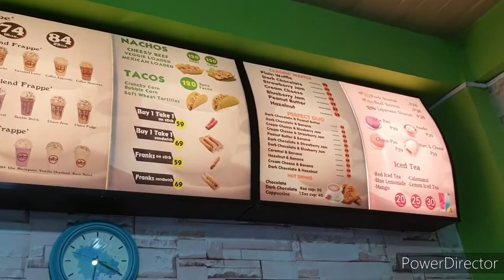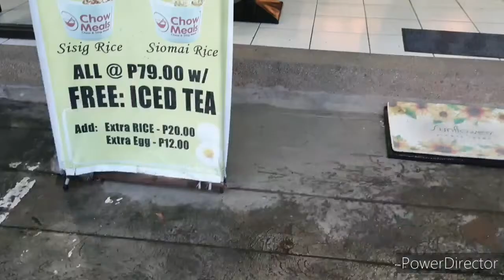FAB CAFFE MY FIRST SPONSOR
Welcome to FAB CAFFE AT KM.5 LA TRINIDAD BENGUET